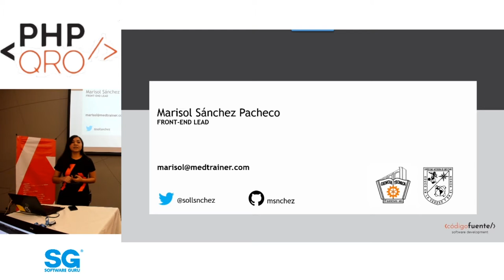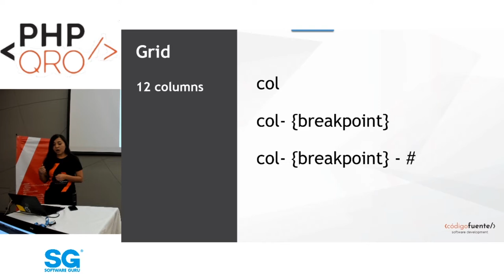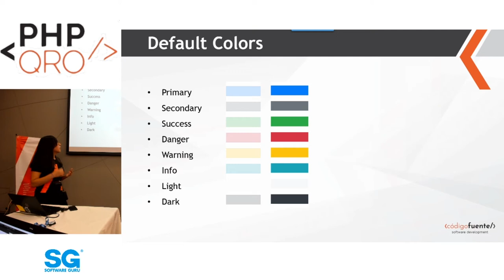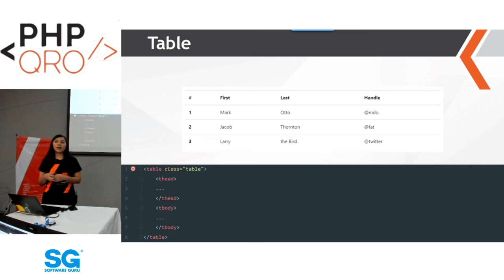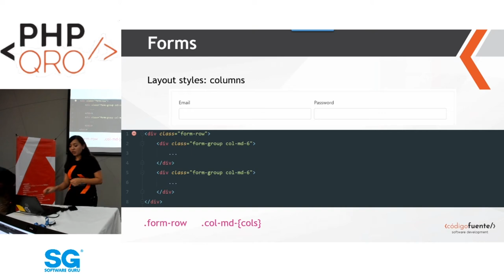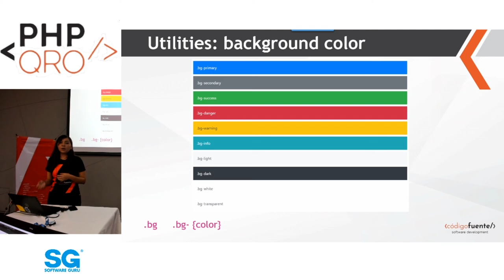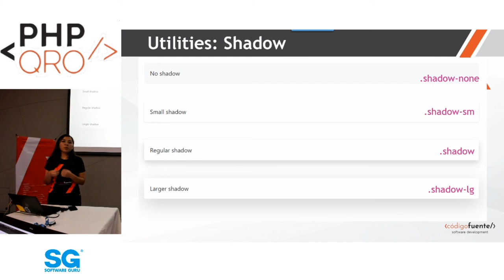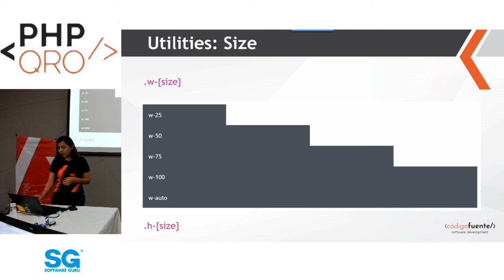phpQRO Enero 2020 - Bootstrap for beginners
Join Us next Friday the 17th and get to know some of the genius minds behind the Symfony and Doctrine projects! Código Fuente Software invites you to its first (of many) 2020 PHP Querétaro meetups.